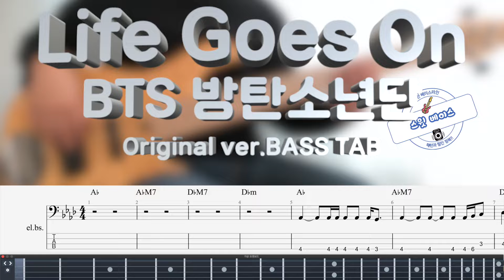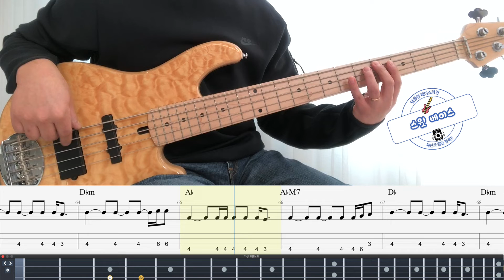[BTS 방탄소년단] Life Goes On Bass Cover 베이스 커버 (+Original ver. BASS TAB)